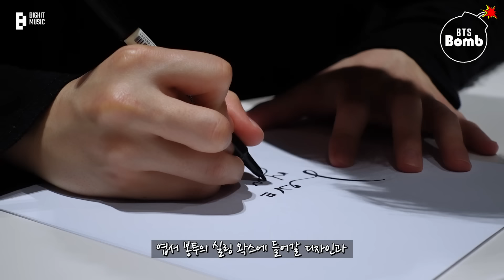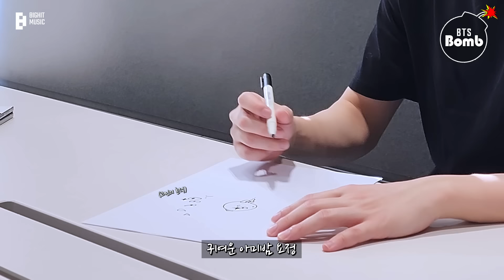[BANGTAN BOMB] Jimin's Music Show Fan Support Shoot Sketch - BTS (방탄소년단)